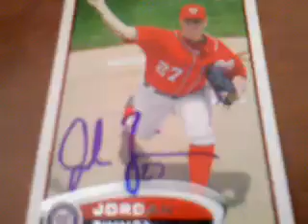1 ttm mailday